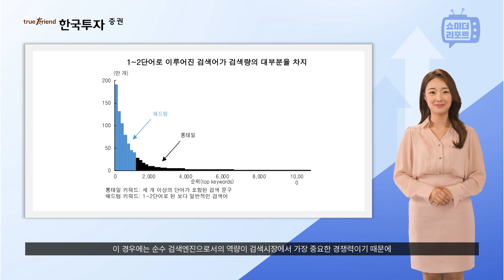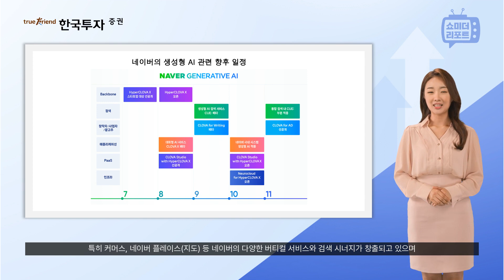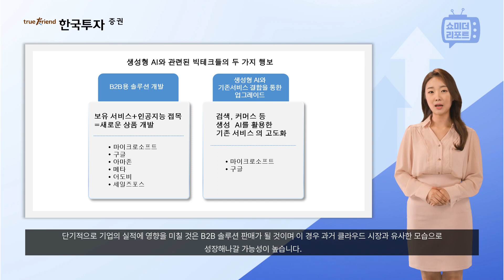[한지아의 쇼미더 리포트|인터넷/게임] 생성형 AI가 몰고온 세가지 화두